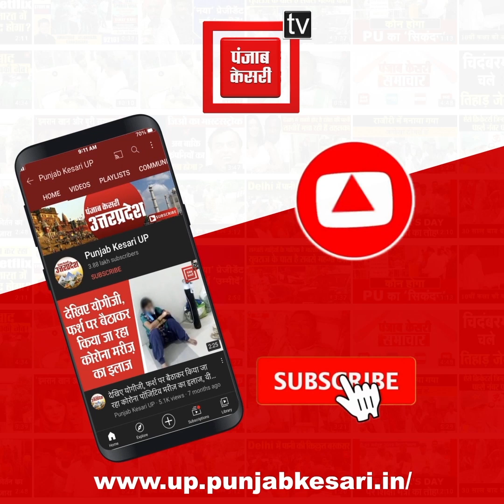सोशल मीडिय़ा पर तेजी से Viral हो रहा पुलिसकर्मियों का Video, महिला को देख भाग रहे थे सिपाही